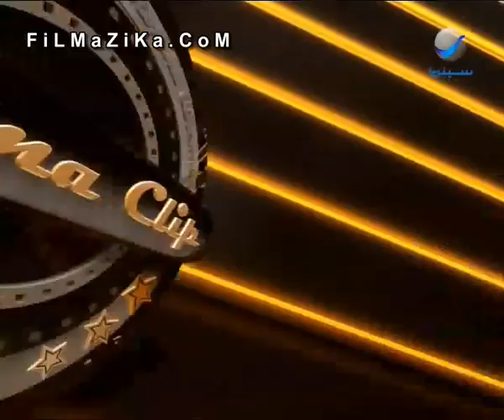Cinema Clip - 3ola Ghanim سينما كليب روتانا علا غانم